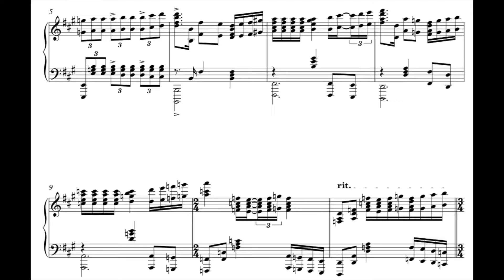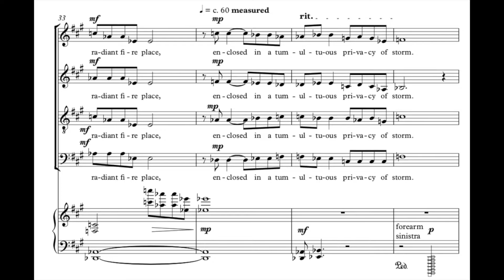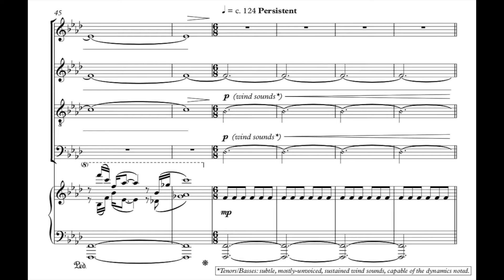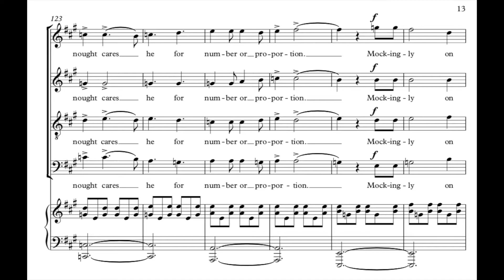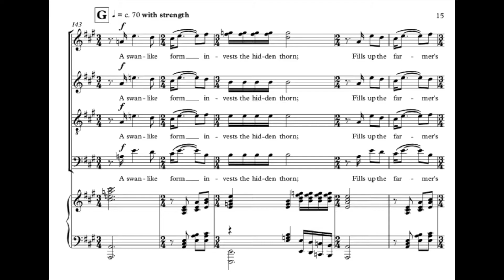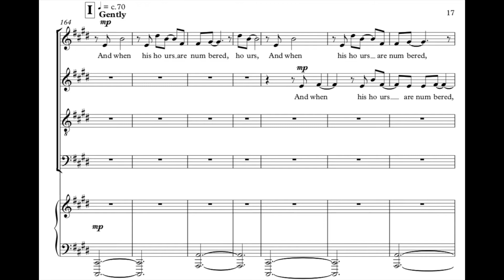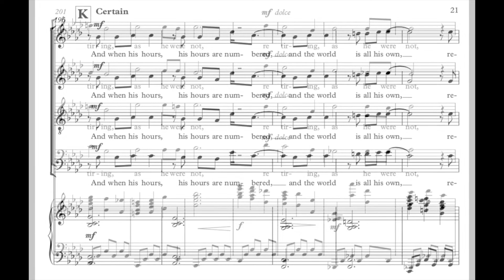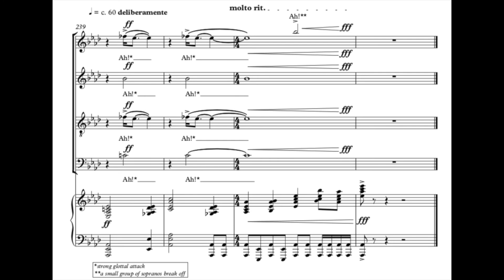THE SNOW-STORM - John Conahan (SATB divisi, Piano)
THE SNOW-STORM - a choral work by John Conahan for SATB divisi, Piano. In this video you'll be able to view the complete score in tandem with a performance. Commissioned by Jason Thorne and premiered by the Dr. Paul Rardin and the PMEA Festival Chorus, this piece offers a setting of the poem “The Snow-Storm” by Ralph Waldo Emerson. You can purchase this piece via MusicSpoke More information is available at johnconahan.com. Additional pieces available from MusicSpoke, Hal Leonard, Boosey & Hawkes and E.C.Schirmer. Please check out more of John's choral and vocal music on this YouTube channel!